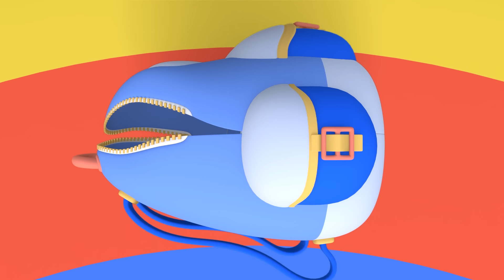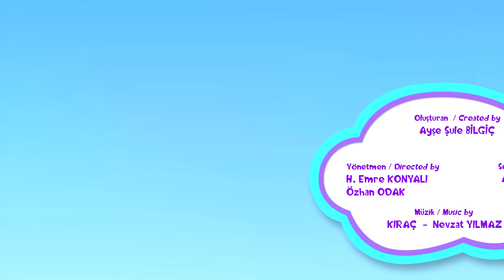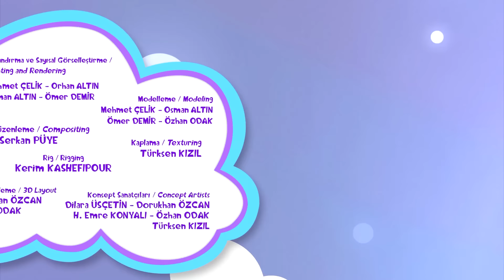En Sevilen 10 Bölüm 1 Arada #18 🎁 - Düşyeri ❤️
Düşyeri